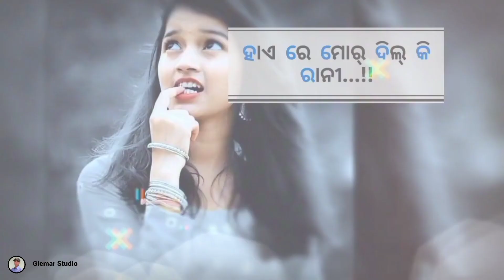𝐍𝐞𝐰 𝐒𝐚𝐦𝐛𝐚𝐥𝐩𝐮𝐫𝐢 𝐒𝐭𝐚𝐭𝐮𝐬 𝐯𝐢𝐝𝐞𝐨 !! 𝐒𝐚𝐦𝐛𝐚𝐥𝐩𝐮𝐫𝐢 𝐖𝐡𝐚𝐭𝐬𝐚𝐩𝐩 𝐒𝐭𝐚𝐭𝐮𝐬 !! 𝐒𝐚𝐦𝐛𝐚𝐥𝐩𝐮𝐫𝐢 𝐒𝐭𝐚𝐭𝐮𝐬 𝐯𝐢𝐝